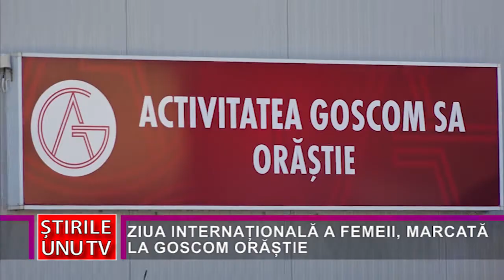ZIUA INTERNAȚIONALĂ A FEMEII, MARCATĂ LA GOSCOM ORĂȘTIE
De 8 Martie le sărbătorim pe mamele, soțiile, fiicele și pe toate femeile care ne fac viața mai frumoasă. Ziua Femeii a fost marcată și la o cunoscută societate comercială din municipiul Orăștie.